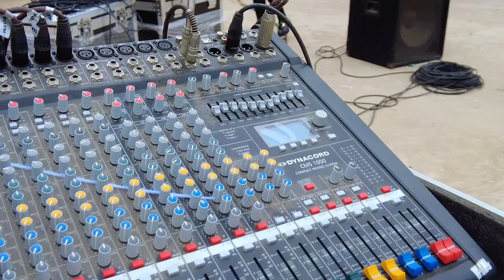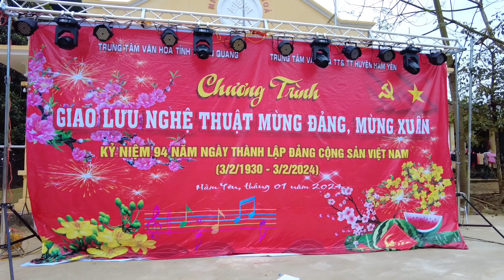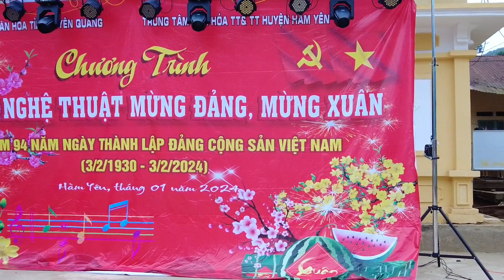THÔN NGÒI SEN (Xã Yên Lâm. Hàm yên. Tuyên Quang)